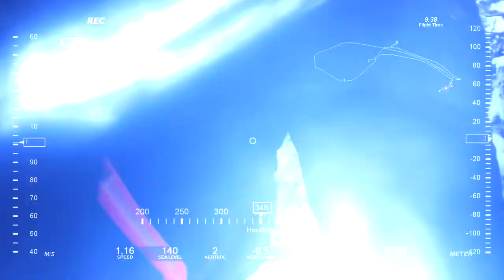OSD Flight Record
This is an experimental video of how flight data can be overlaid on the video image. I used my flytrex datalogger and dashware application. I also added a few elements with After Effects. This also happened to be the first time I flew my copter in cold weather (-20°C). It was a pretty scary moment when the batteries ran out of power. I was glad that the emergency landing was successful, and my friends saw where the helicopter fell.